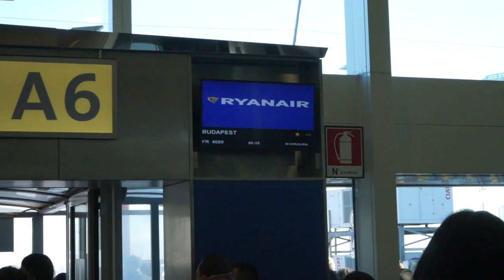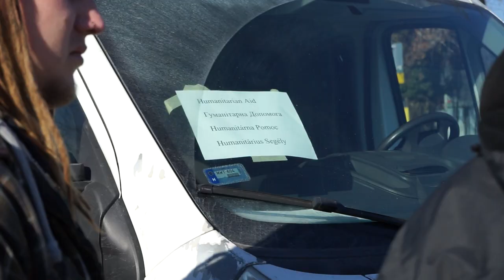Ukraine mission trip (vlog) | Pastor John Tufaro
Il tir è partito. 33 pedane di solidarietà e speranza. Non per un popolo ma per PERSONE, Perché le persone sono importanti.
La grande famiglia di @txcelebration e Italia hanno creduto in un miracolo che sembrava irraggiungibile.
Il nostro primo ringraziamento per la fedeltà di Dio e per i nostri pastori @joechampion e @lorimchampion , e @john.tufaro e @mariannacaricchia . Senza la visione non si va lontano.
Un grazie alla città di Caserta per ogni singola donazione arrivata da preziosi cittadini, ai nostri amici del Support Site di Gricignano, al nostro amico Giovanni Rizzo e al Punto D’incontro, alla
scuola “ITIS Giordani” di Caserta, alla protezione civile di Caserta, alla scuola calcio di San felice a cancello, alle aziende EVERYTRANSPORT di Cercola e Spimelux di Ascoli Piceno, alla ditta Pascarella Alimentari, alle chiese di Venosa e di San Benedetto del Tronto, e ad ogni singolo volontario che ha donato il proprio tempo.
Insieme possiamo. ❤️

The truck has left. 33 pallets of solidarity and hope. Not for a country but for PEOPLE, Because people are a big deal.
The big family of @txcelebration and Italy believed in a miracle that seemed unreachable.
Our first thanks for God’s faithfulness and for our pastors @joechampion and @lorimchampion , and pastors @john.tufaro and @mariannacaricchia . Without vision, you can’t get far.
Thanks to the city of Caserta for every single donation from precious citizens, to our friends of the Support Site of Gricignano, to our friend Giovanni Rizzo and to the Punto d'Incontro, to the
school "ITIS Giordani" of Caserta, to the civil protection of Caserta, to the football school of San Felice a Cancello, to the companies EVERYTRANSPORT of Cercola and Spimelux of Ascoli Piceno, to the company Pascarella Alimentari, to the churches of Venosa and San Benedetto del Tronto, and to every volunteer who donated their time.